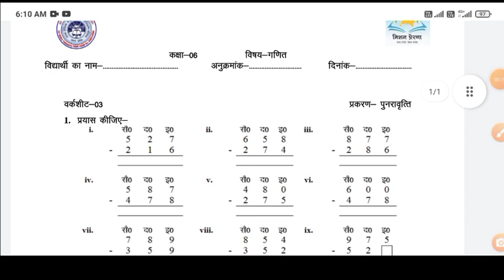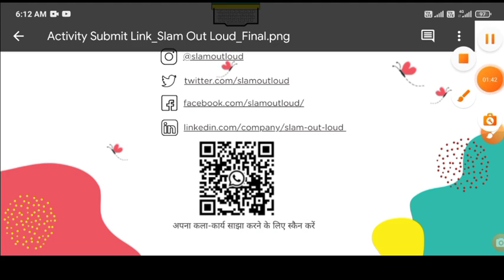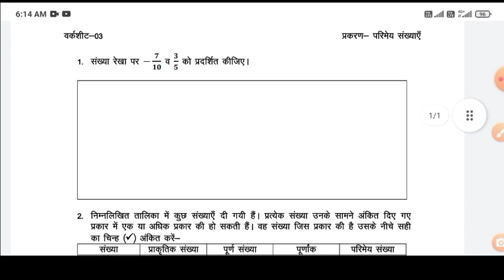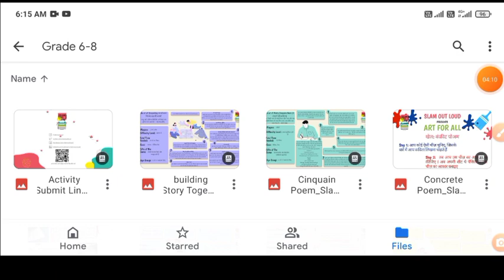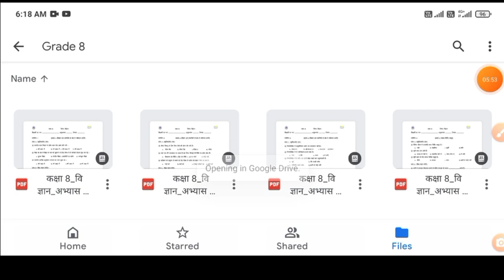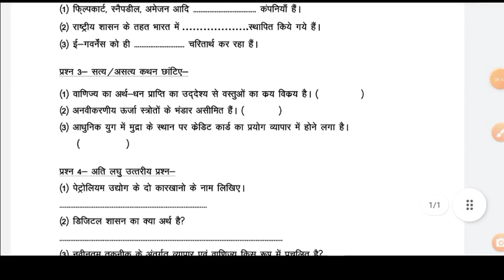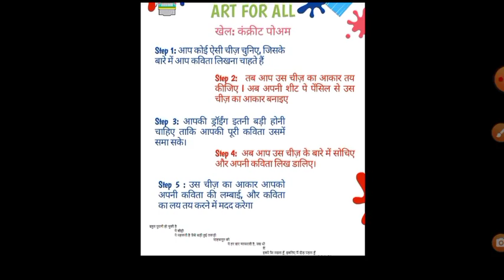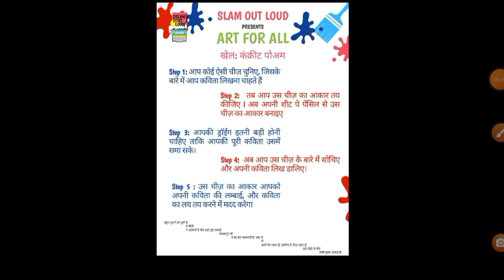School Readiness, Remedial Teaching, उपचारात्मक शिक्षण विज्ञान, गणित कार्यपत्रक एवं गतिविधियाँ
उपचारात्मक शिक्षण, School Readiness,उपचारात्मक शिक्षण, School Readiness, Remedial Classes

Preranaup.in

महानिदेशक का आदेश,प्रेरणा पोर्टल की स्कूल रेडीनेस e-सामग्री से शिक्षण,उपचारात्मक शिक्षण हिन्दी,School Readiness,Remedial Teaching,उपचारात्मक शिक्षण,Remedial Classes,School readiness Programmes,Remedial classess